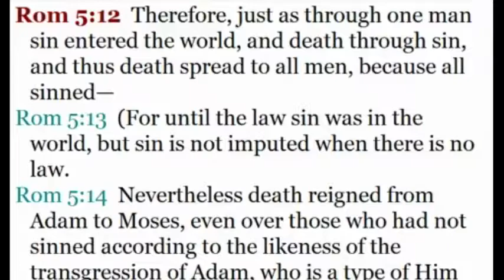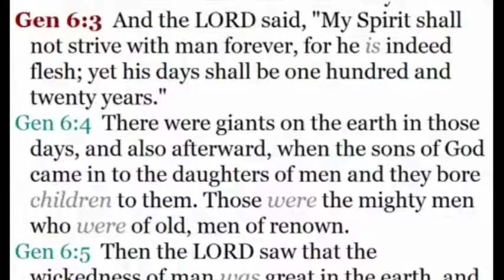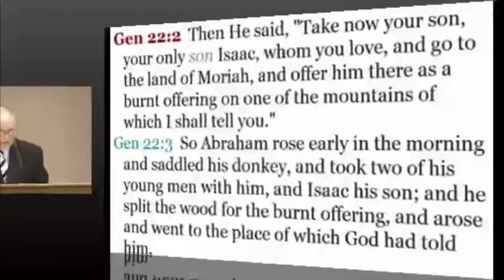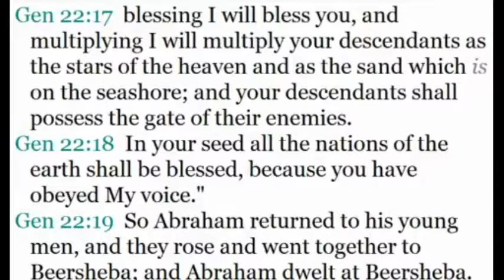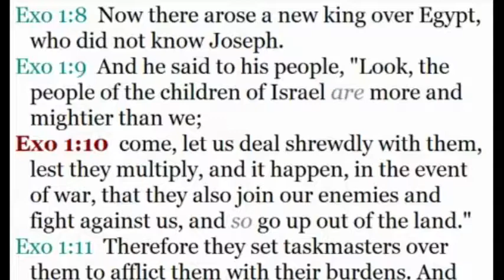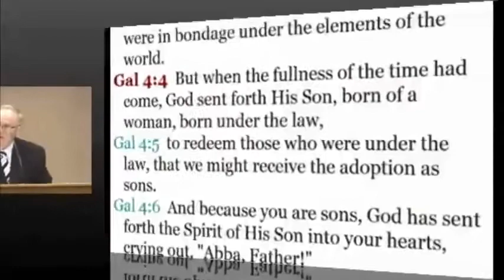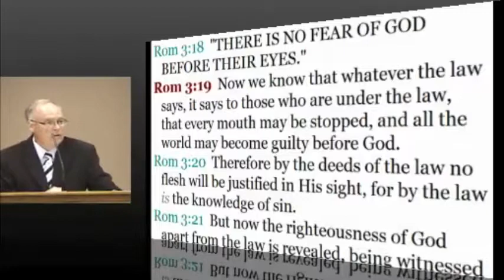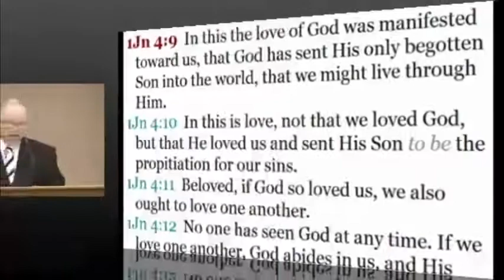Sin's Resolution - The First Step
With the approaching Holy Days, it is time that we started focusing on their meaning. Last week Gary Smith gave an overview of sin. This sermon continues by showing us the beginning steps of how God solves the problem of sin.